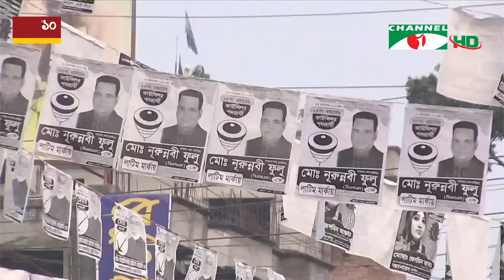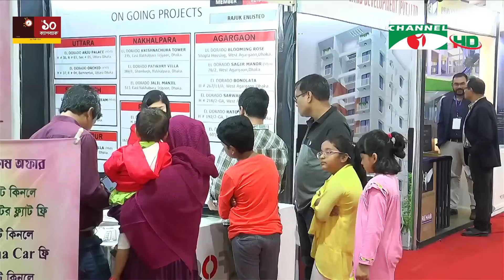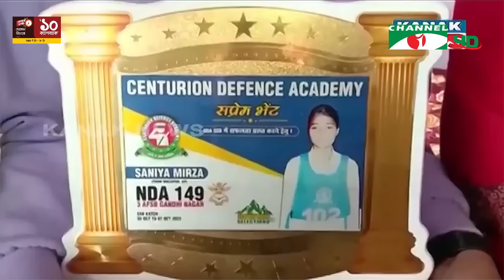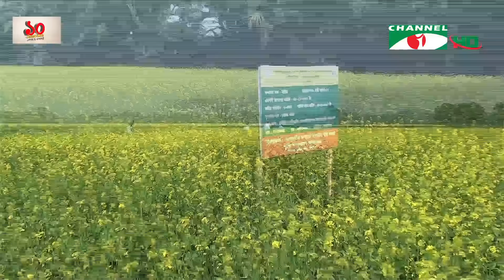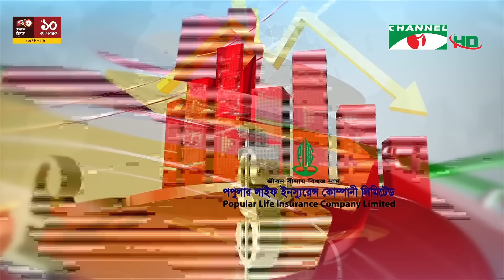চ্যানেল আই সন্ধ্যা ৭ টার সংবাদ | Channel i News 7 pm | 23 December , 2022